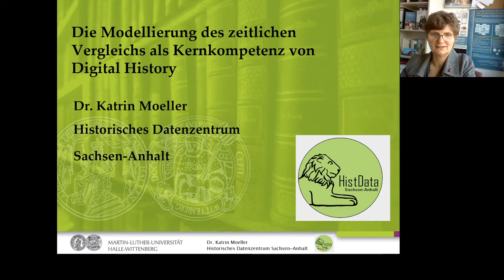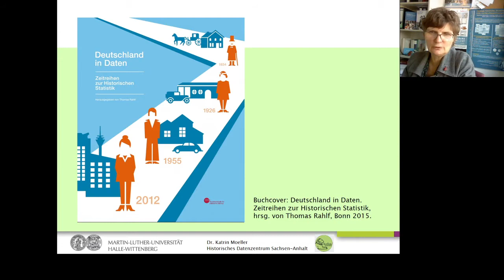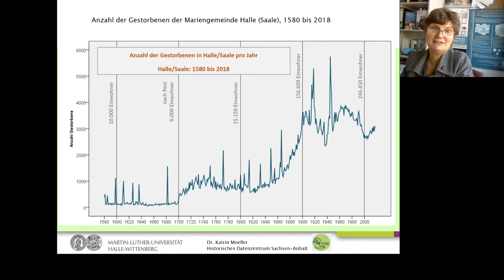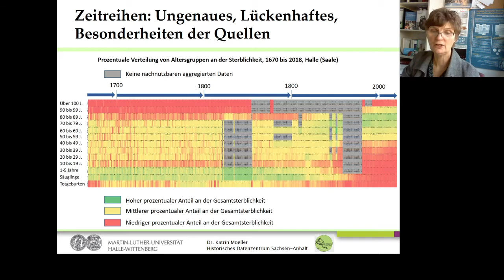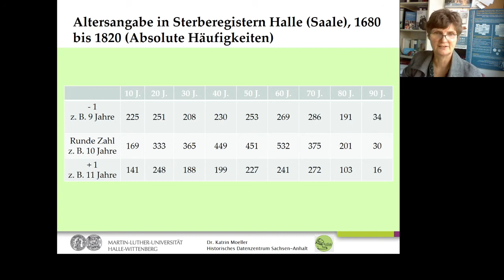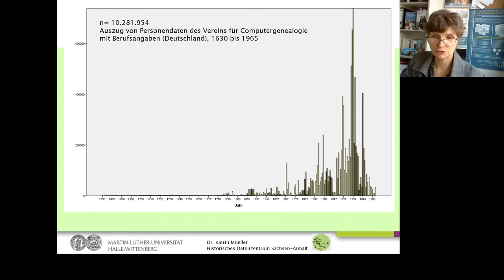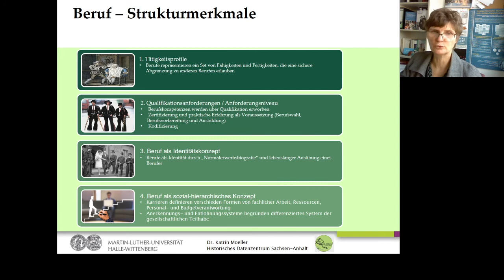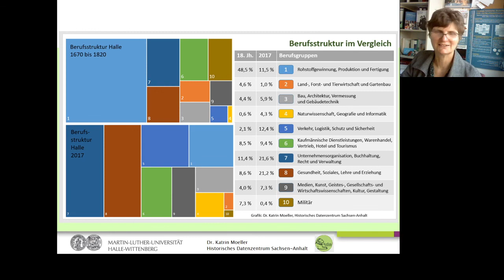Katrin Moeller: Die Modellierung des zeitlichen Vergleichs als Kernkompetenz von Digital History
Katrin Moeller (Halle-Wittenberg): Die Modellierung des zeitlichen Vergleichs als Kernkompetenz von Digital History. Beitrag zur Tagung "Digital History. Konzepte, Methoden und Kritiken digitaler Geschichtswissenschaften", 1.-3. März 2021